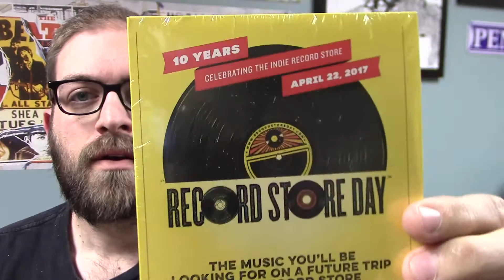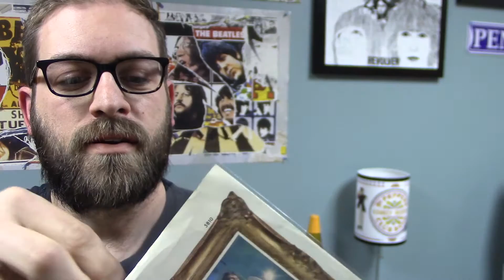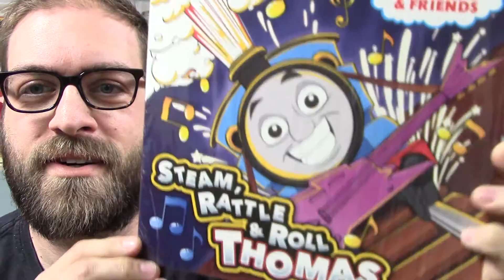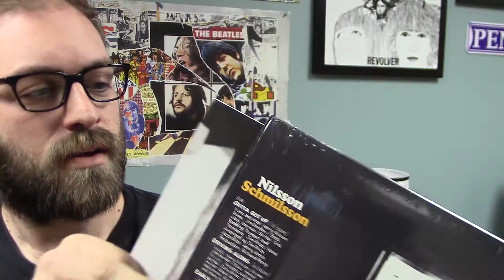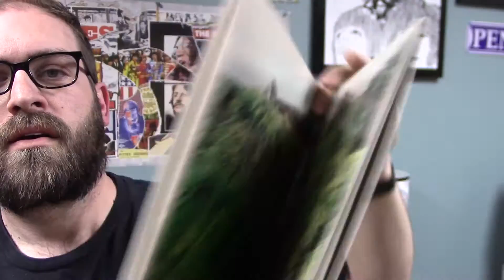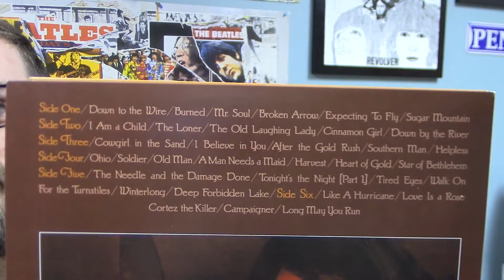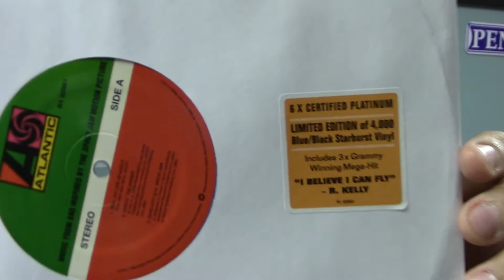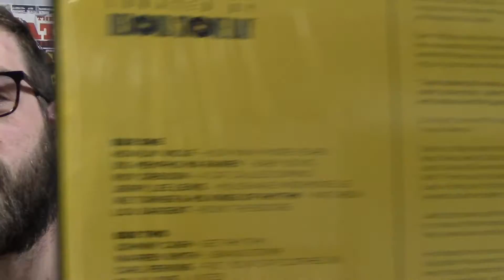Vinyl Update: Record Store Day 2017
All the items I picked up on Record Store Day 2017. Got mostly everything I was looking for so I hope you all had a great RSD as well.